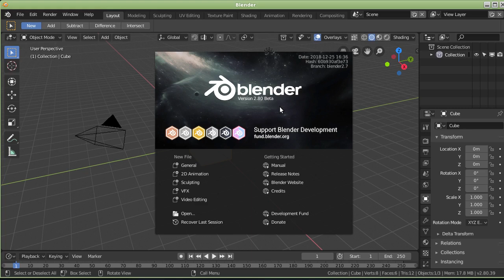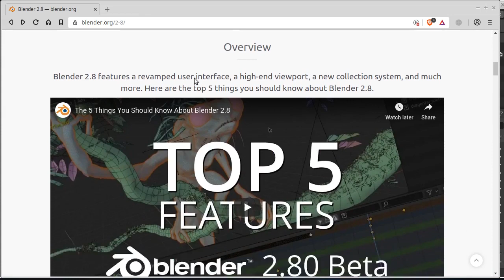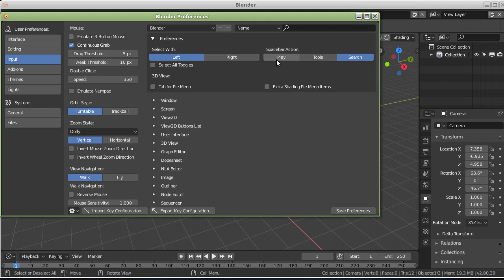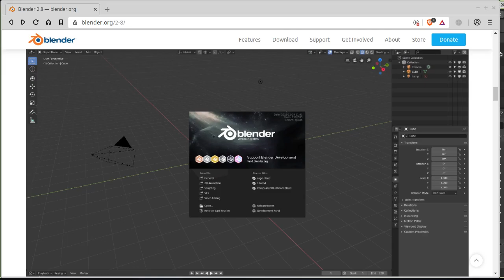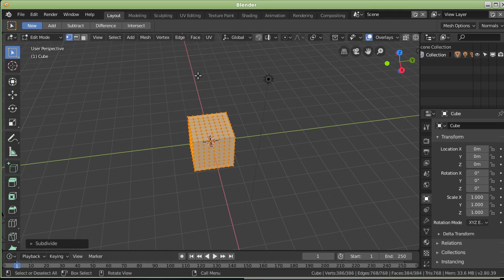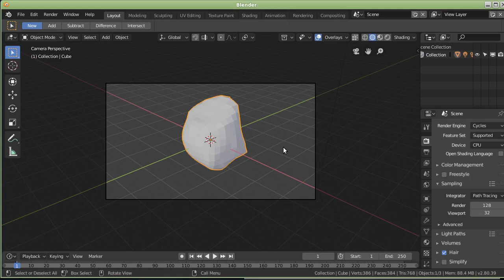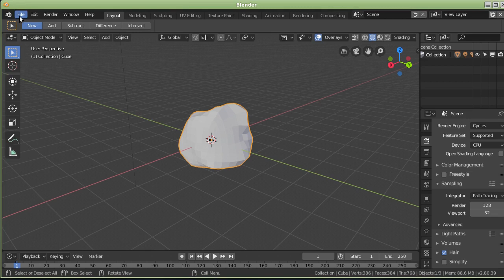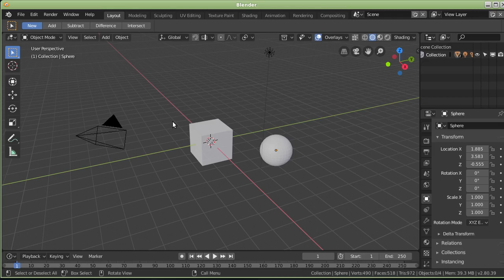Blender Tutorijal 17 - Blender 2.80 Beta kratak prikaz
Kratak prikaz Blendera 2.80 Beta.